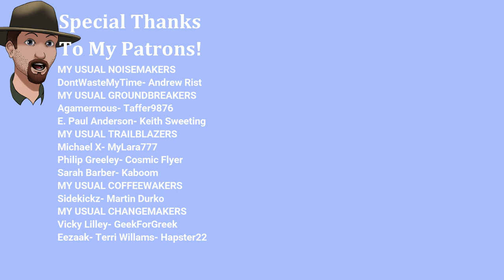Ferenz And His Convicts!- Hobo Tough Life 1.0- Season 6 - Ep. 20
Welcome to Praslav, a cold Central European city that grows even colder with the coming winter. Praslav is recovering from the political turmoil that followed the end of the Cold War and the fall of the Communist regime, which held the country in its iron grip for decades.
While most people eagerly awaited the coming of democracy and capitalism, some were unable to adapt to the new socio-economic climate. Soon they found themselves on the streets with nowhere to go.
You are one of those people.
Keep an eye on your needs and other variables, which interact in realistic ways - staying warm, dry, and well-fed are not your only concerns. Poor hygiene and dirty clothes make you smellier, low temperature increases the risk of falling ill, and whatever piece of food comes in must also come out at some point.
How far are you willing to go to survive? Steal, burgle, and consort with criminals of all sorts. If necessary, take what you need by force. However, you are not an action hero. Consider your actions carefully, for the consequences are often severe, and benefits rarely outweigh the risks. Most importantly, keep your wits about you. Even if you are not willing to hurt people for personal gain, others are.
Unlike other survival games, Hobo: Tough Life leans heavily on its story content. Experience dozens of storylines inspired by real-life events and people. Solve quests, meet unique NPCs, gain their trust, make allies and enemies, join various factions, and find your place in the streets of Praslav.
Maybe there is no warm apartment waiting for you at the end of the day, but you do not have to keep sleeping on park benches either. Find a suitable place and get to work. Construct walls and roofs to shield you from the elements. Gather discarded furniture and curios to furnish your hideout and make it truly your own.
Is surviving on your own too difficult? Get the gang together. The game supports online co-op multiplayer for up to 4 players. Play alone, together with your friends, or even with total strangers. Team up, collect resources, build a shanty town, survive the winter.